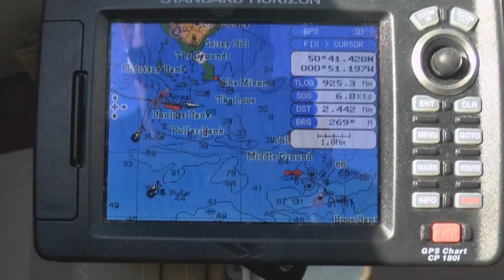Hunter 232 - A Yacht Delivery from Hamble to Ramsgate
A short video taken during the owner assisted delivery of a Hunter 232 from Hamble to Ramsgate.

The Skipper is a commercially endorsed Ocean Master and Yacht Master Instructor. The trip involved an overnight stop in Dover and took around 48 hours. It is approximately 130 Nautical Miles.

The music used in this video is "How it began" by Silent Partner, "Young and old know love" by Puddle of Infinity and "Shaken" by Riot.